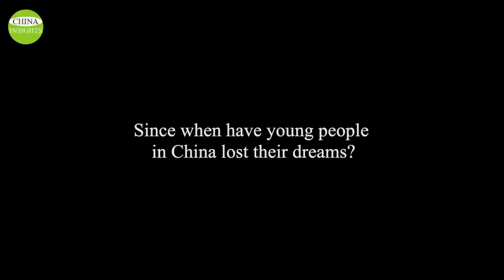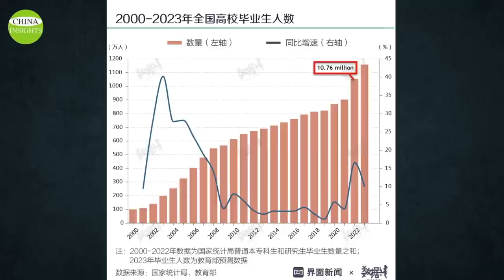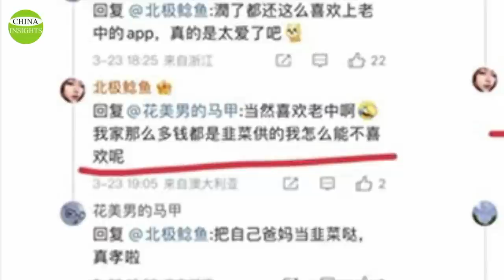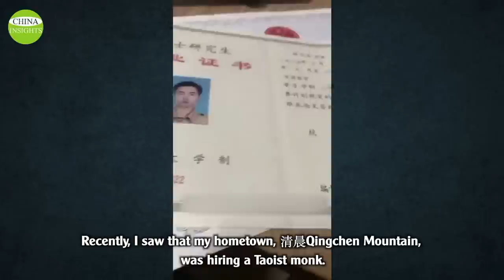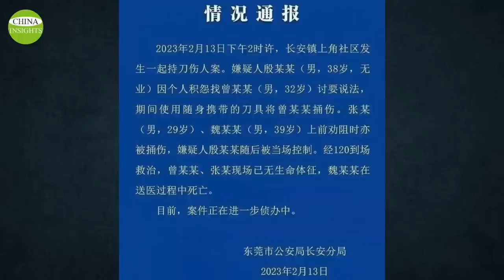Riches: "leeks are the ones feeding me"/How have young people lost their dreams step by step?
This seemingly joyful scene took place in a provincial capital in southwestern China. But, if you know what this song is about, you will feel sad for the young people who sing it with passion. The song’s name  is " Those without dreams don't get sad."